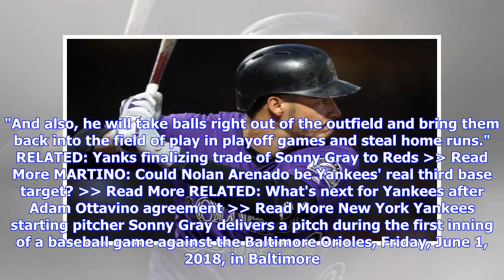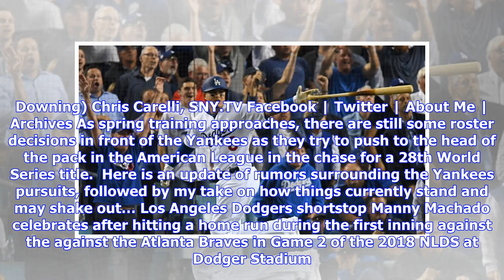Yankees' Aaron Judge tops Mookie Betts as MLB Network's best RF in baseball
Jul 17, 2018; Washington, DC, USA; American League outfielder Mike Trout of the Los Angeles Angels (27) takes a selfie with American League outfielder Aaron Judge of the New York Yankees (99) and American League outfielder Mookie Betts of the Boston Red Sox (50) during the third inning in the 2018 MLB All Star Game at Nationals Ballpark. Mandatory Credit: Tommy Gilligan-USA TODAY Sports (Tommy Gilligan) For the second-straight year, Aaron Judge of the Yankees has been ranked as MLB Network's top...